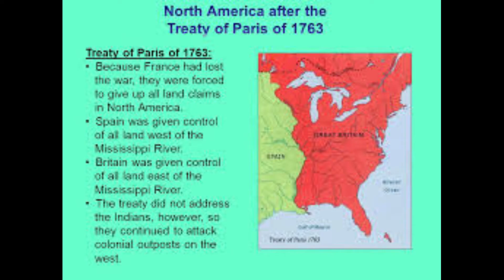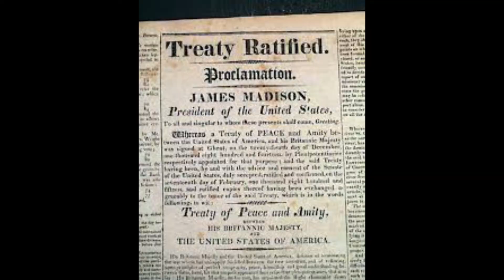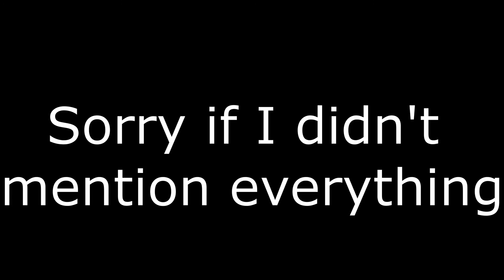The History of Canada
Hello, today a 11 year old baby will teach you a little about the history of Canada!